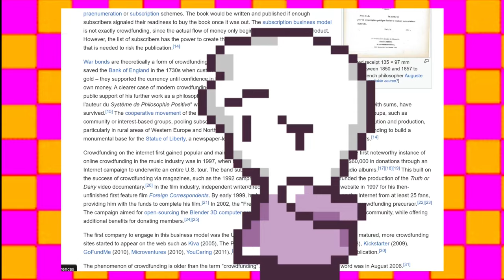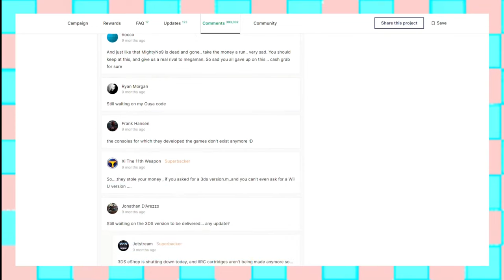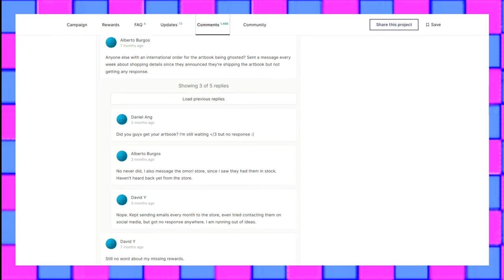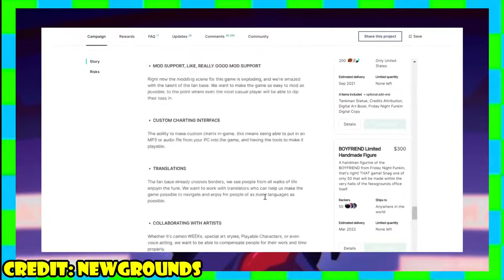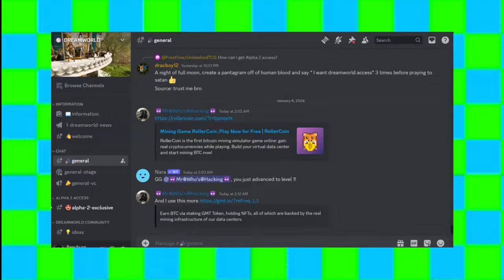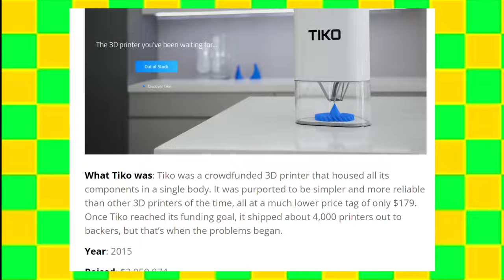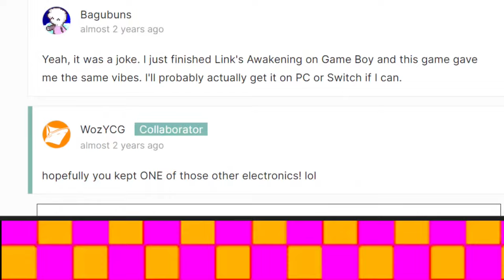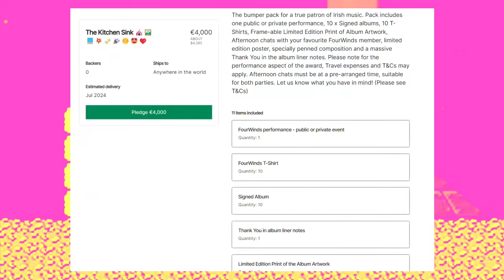EXPOSING Kickstarter Video Game Projects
Kickstarter has given us a lot of beautiful projects like Undertale, Hollow Knight, etc. However, you might not know the flip side of projects like Friday Night Funkin or Omori. Be careful where you send your money, friends!

Timestamps:
0:00 - What Can Possibly go Wrong?
3:07 - Unfortunate Planning
4:49 - No Updates/Communication
7:29 - Promising Too Much
11:46 - Kickstarter's TOS Issues
14:52 - What a Good Project Looks Like
17:09 - Don't Get Scammed!